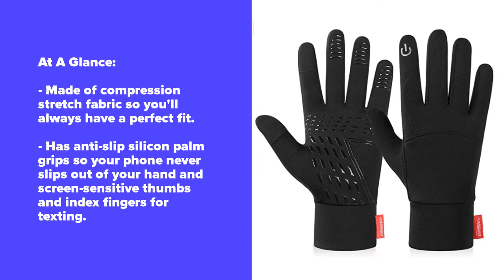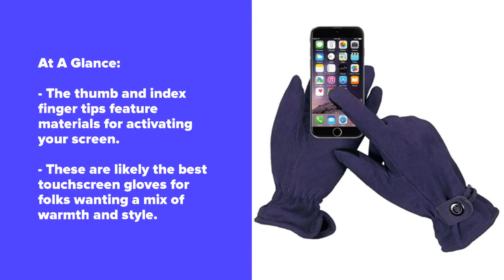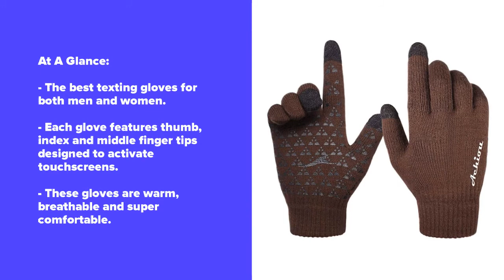Best Touchscreen Gloves For Cold Weather Texting 🥶📱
Links to the best touchscreen gloves we mentioned in this video:

1. Achiou Winter Touchscreen Gloves -

2. Agloves Sport Touchscreen Gloves -

3. Ozero Women's Winter Gloves -

4. Warmen Women's Touchscreen Texting Leather Gloves -

5. Anqier Lightweight Tech Running Gloves -

Please understand that the products we choose for our slideshows are based on OUR own opinions, which are based on many hours of research.

5 Best Products is a participant in the Amazon Services LLC Associates Program, an affiliate advertising program designed to provide a means for sites to earn advertising fees by advertising and linking to Amazon.com. As an Amazon Associate I earn from qualifying purchases.